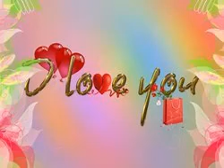ricardo caliente sacrifice